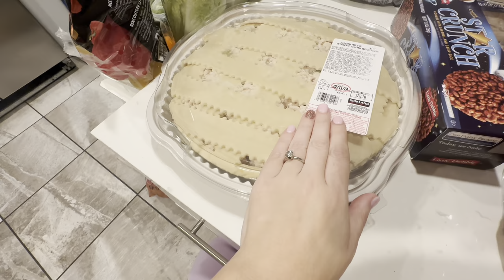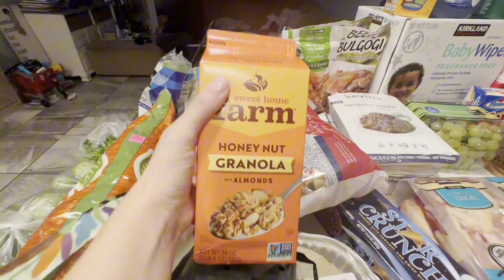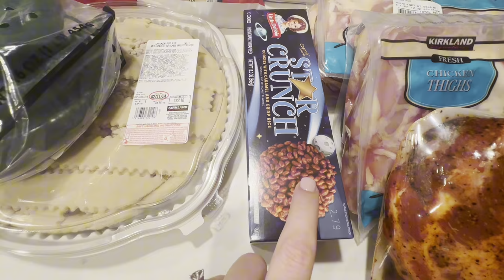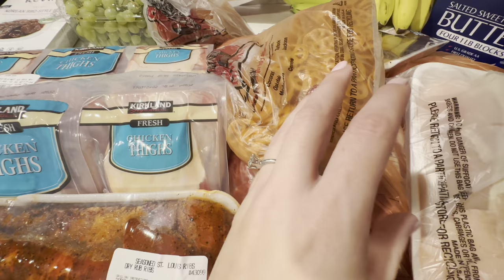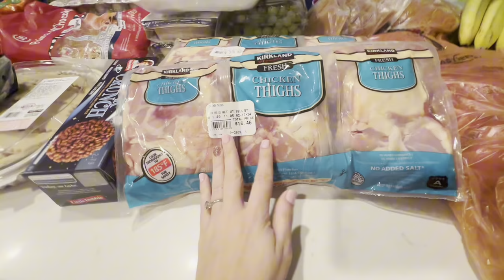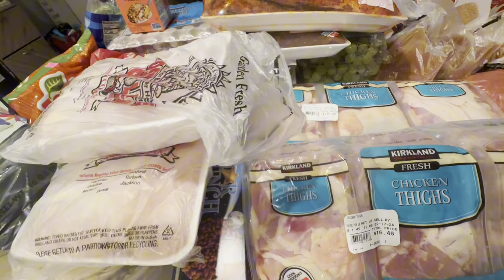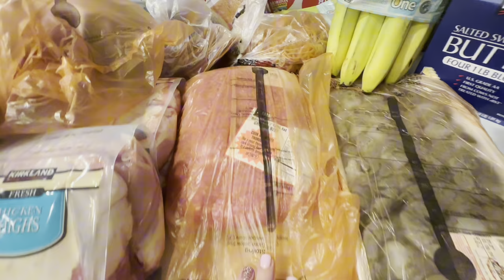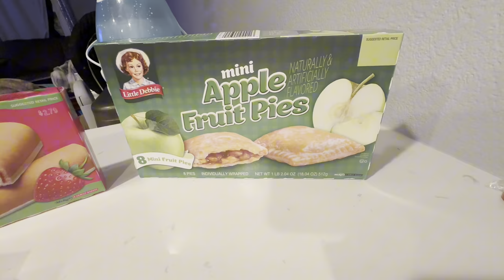🛒COSTCO HAUL!!!!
Hey ya’ll!!! Being sick is never fun. Having a sick baby is definitely never fun , but as we come out of it and I prepare for work, come see what things we got got at Costco this time around.

What fun things have you seen lately at Costco? Tell me all about it below.